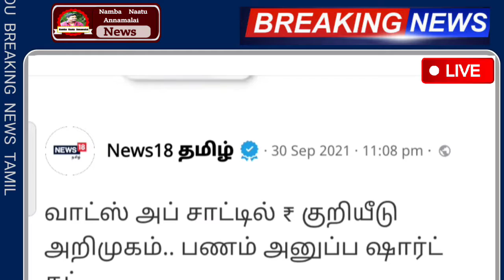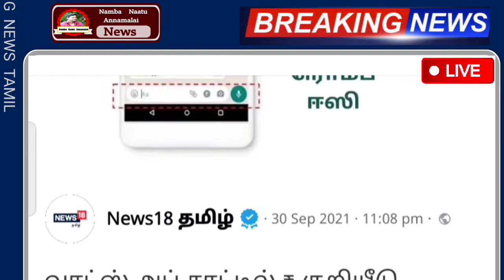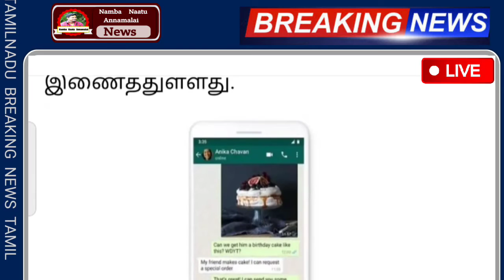வாட்சப் மிக பெரிய அப்டேட் | 2021 whatsapp New Update Tamil | latest whatsapp New Update